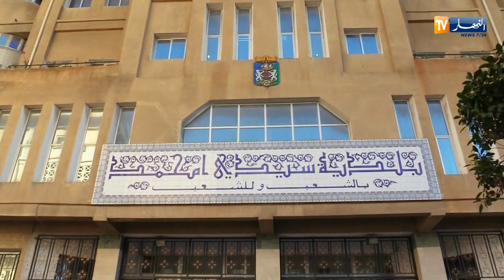مجتمع: عائلة تقطن مرحاض عموميا وأخرى تقيم بوسيلة نقل